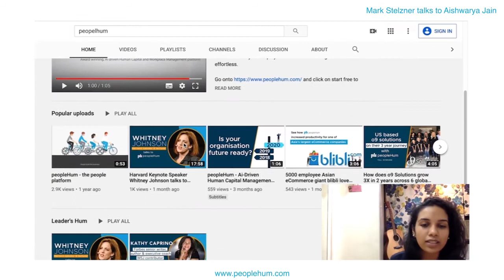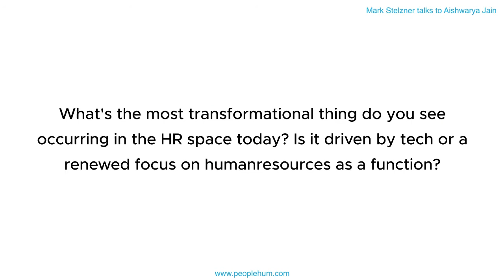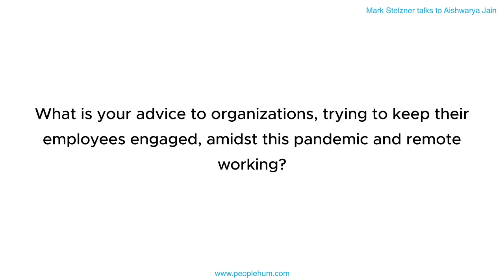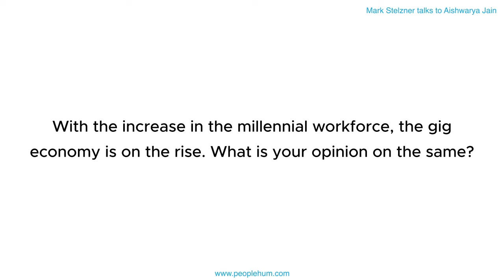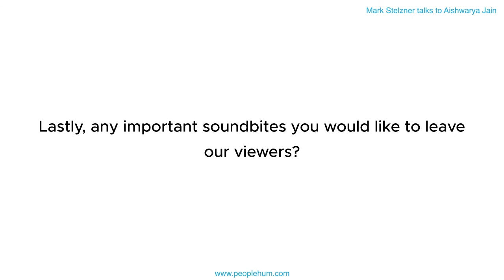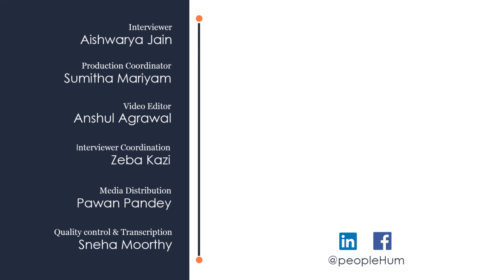How are HR leaders stepping up to the rising era ft.Mark Stelzner | peopleHum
Aishwarya Jain talks to Mark Stelzner on how HR leaders are stepping up in this spotlight and taking charge of the situation in the right way!